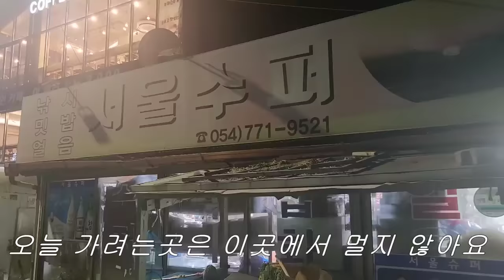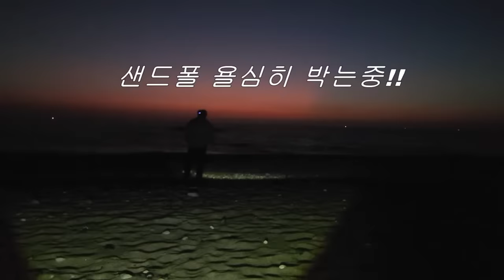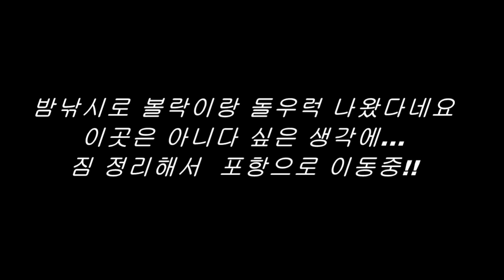폐가에서 낚시를 한다고? 심지어 고기도 잘나와~